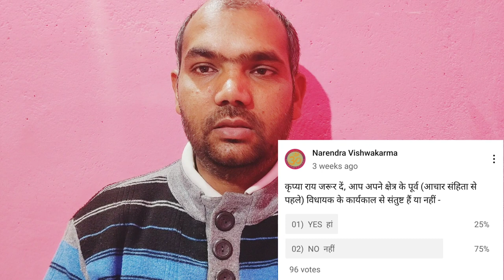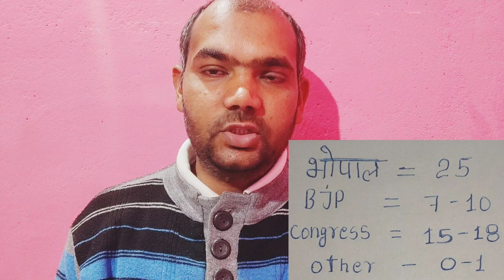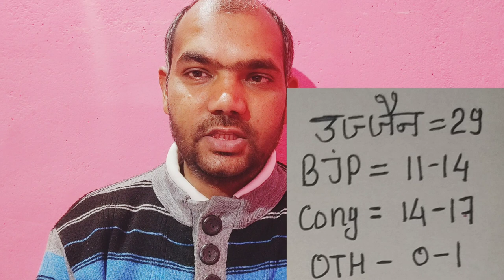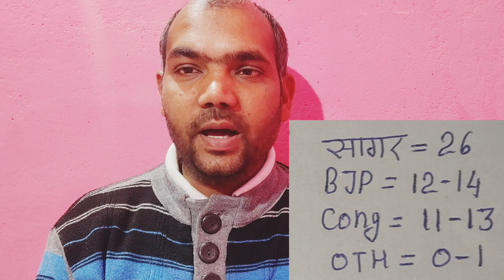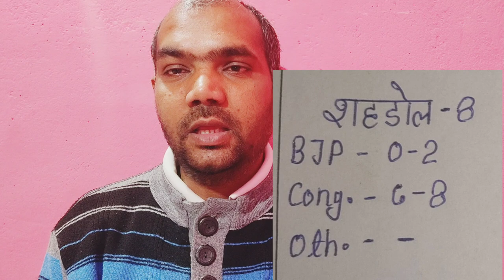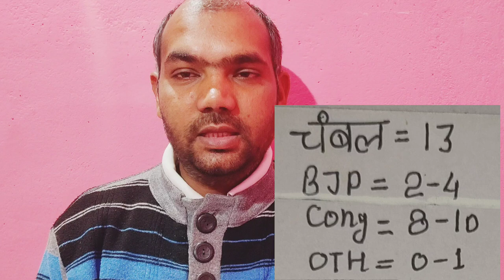मध्यप्रदेश विधानसभा चुनाव महा exit पोल 02/12/2023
kis sambhag mein kisko bahumat milega - bjp / congress ?